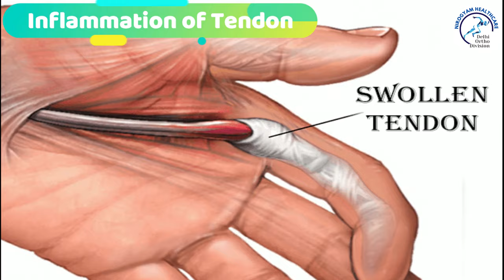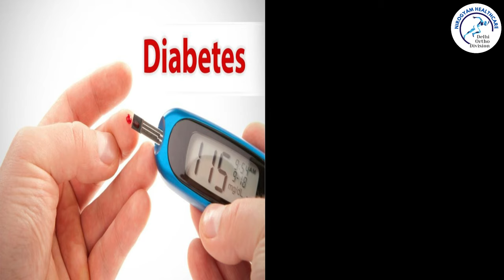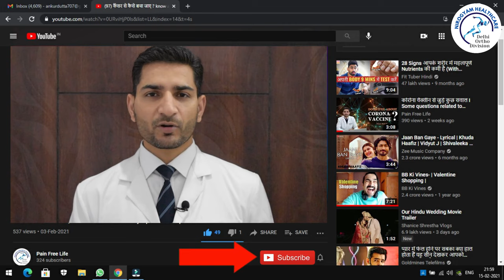Trigger Finger | ऊँगली अटकना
TRIGGER FINGER:
Trigger finger is a medical condition that causes pain, stiffness, and a sensation of locking or catching when you bend and straighten your finger. The ring finger and thumb are most often affected by the trigger finger, but it can occur in the other fingers, as well.

This disease is most common among people having diabetes, arthritis; people whose work mostly involve gripping actions and extreme physical works.

Learn about the causes, symptoms and treatments adopted to cure Trigger Finger from professionals.

This video is especially made to clear all your doubts and give you a better insight about this disease.

ट्रिगर फिंगर एक चिकित्सीय स्थिति है जिसमें दर्द, जकड़न, और जब आप अपनी उंगली को मोड़ते और सीधा करते हैं तो लॉक होने या पकड़ने की अनुभूति होती है। अनामिका और अंगूठा अक्सर ट्रिगर उंगली से प्रभावित होते हैं, लेकिन यह दूसरी उंगलियों में भी हो सकता है।

मधुमेह, गठिया वाले लोगों में यह रोग सबसे आम है; जिन लोगों के काम में ज्यादातर मनोरंजक क्रियाएं और अत्यधिक शारीरिक कार्य शामिल होते हैं।

पेशेवरों से ट्रिगर फिंगर को ठीक करने के लिए अपनाए गए कारणों, लक्षणों और उपचारों के बारे में जानें।

यह वीडियो विशेष रूप से आपके सभी संदेहों को दूर करने और आपको इस बीमारी के बारे में बेहतर जानकारी देने के लिए बनाया गया है।

SOCIAL MEDIA HANDLES :
Facebook  🠲  Follow

Dr. Sanjeev Kumar
Consultant Orthopaedic Surgeon
Sports Injury, Bone and Joint Specialist
MBBS, MS, DNB, MNAMS,
FIFA Diploma in Sports Medicine (Germany)